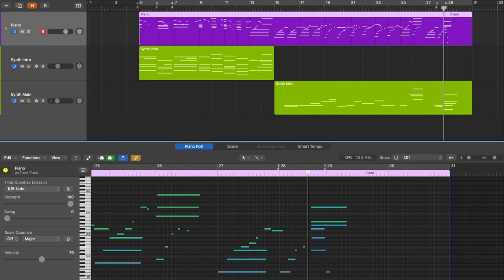Matthew Flynn – Looking Out Over the Hills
Original music written about someone taking a short rest during a long journey